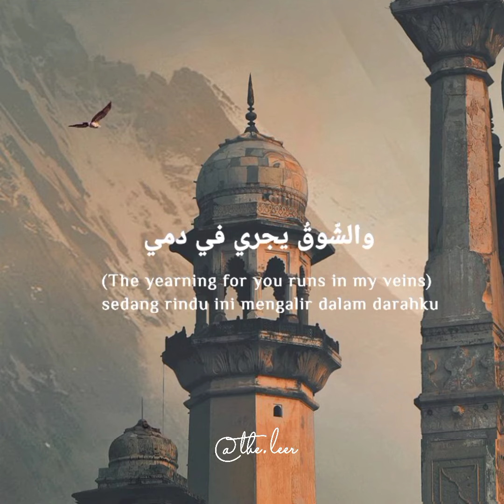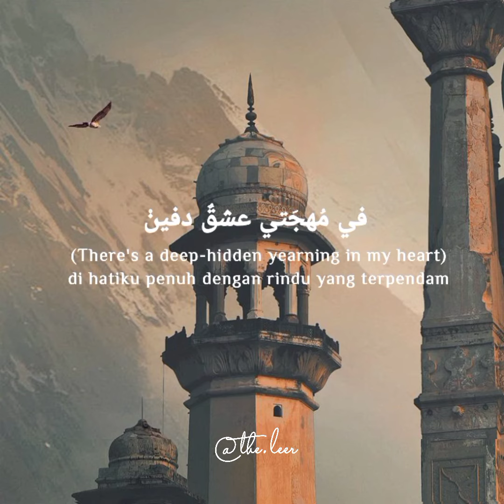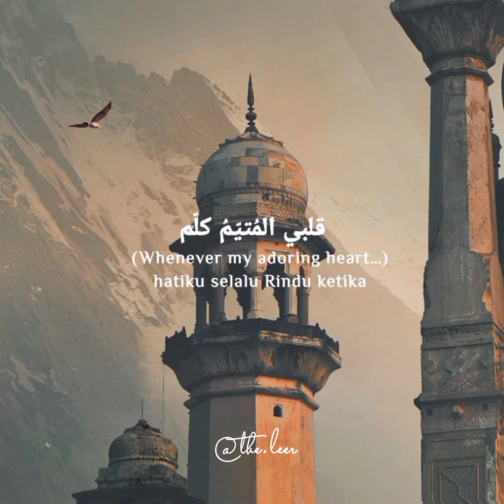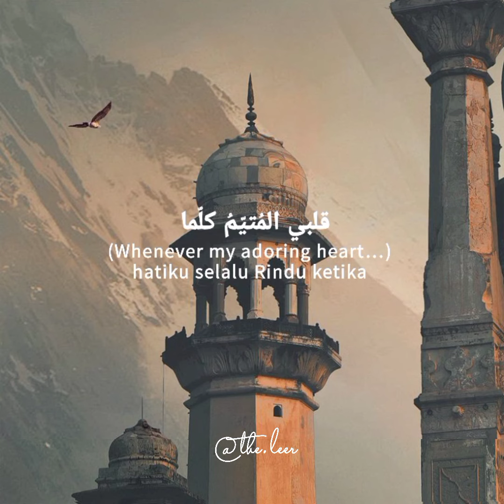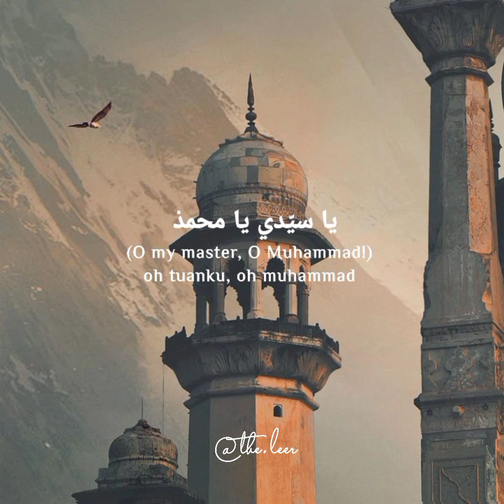Bika Moulihimi - Maher Zain (Lirik & Terjemahan + Slowed)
Lirik :

بكَ ملهمي يشدو فمي
والشوق يجري في دمي
وإليك دوما أنتمي
يا سيدي يا محمد
قلبي المتيّم كلما
صلى عليك وسلما
ذاق السعادة مغرما
قلبي المتيّم كلما
صلى عليك وسلما
ذاق السعادة مغرما
في مُهجتي عشقٌ دفين
وبدمعتي زاد الحنين
بك أهتدي في كلّ حين
قلبي المتيّم كلما
صلى عليك وسلما
ذاق السعادة مغرما
قلبي المتيّم كلما
صلى عليك وسلما
ذاق السعادة مغرما
قلبي المتيّم كلما
صلى عليك وسلما
ذاق السعادة مغرما
قلبي المتيّم كلما
صلى عليك وسلما
ذاق السعادة مغرما

Thanks yang udah subscriber dan yang belum ayo subscriber agar kamu mendapatkan lagu dan lirik dari channel ini.